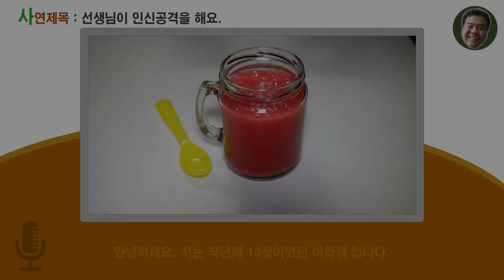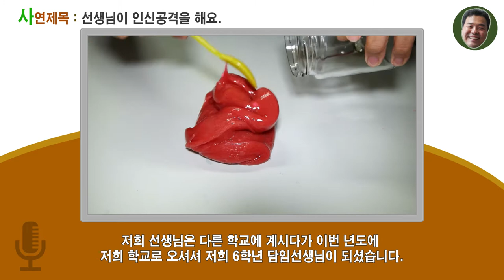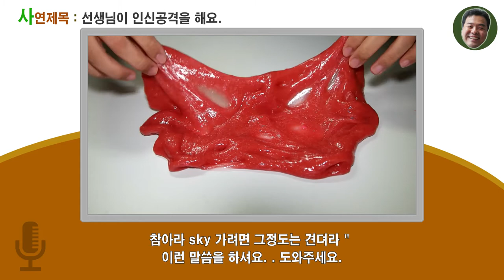40회 선생님이 인신공격을 해요/아빠가직접만든슬라임/사연라디오/아빠의선물